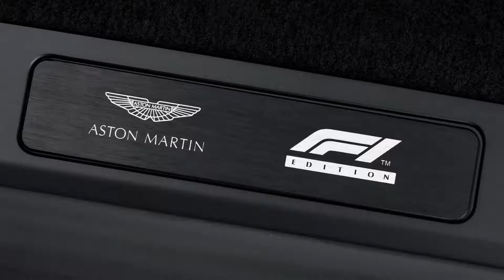2021 NEW Aston Martin Vantage F1 Edition (UK)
2021 NEW Aston Martin Vantage F1 Edition (UK)